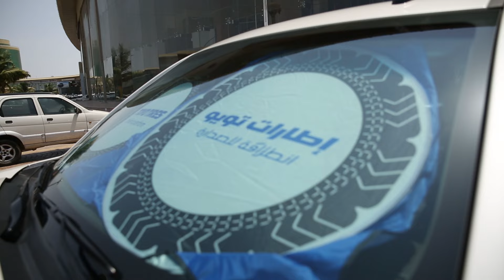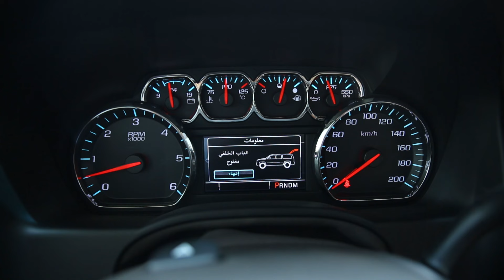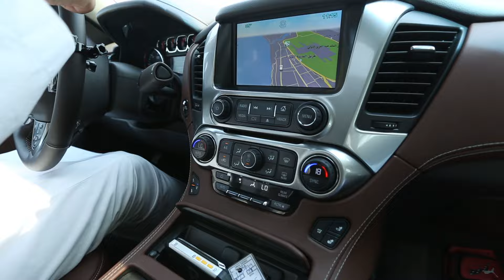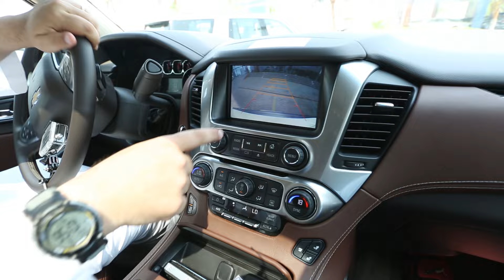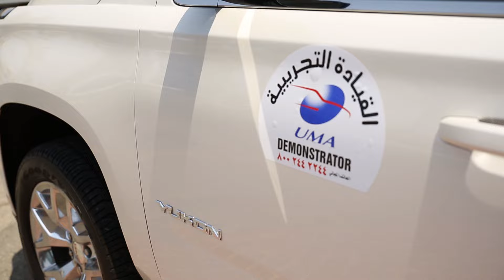تجربة تاهو و يوكون 2015 - حسن كتبي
يا سادة يا كرام اهديكم تجربة تاهو و يوكون 2015 اكثر مره قامة فيها شركة جنرل موترز بتطور هذا الموديل بشكل جذري اتمنى لكم مشاهدة ممتعة ( جاري البحث عن دينالي و اسكليد لتجربتهم ) و لا تنسونا من دعائكم اخوكم حسن ناجي كتبي

Tahoe & Yukon 2015 Review by Hasan Kutbi